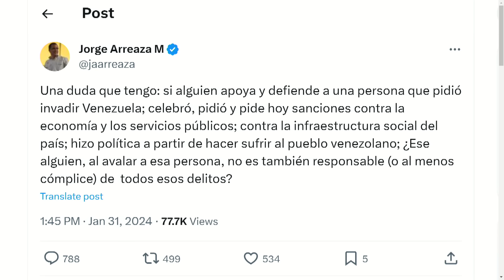ARREAZA ENCIENDE LA CANDELITA… | Dígalo Aquí | 01/31/24 4/5